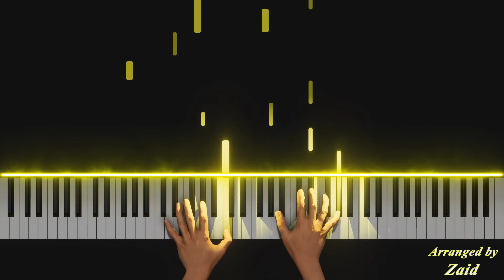The Imitation Game - Main Theme (Piano Cover) | Free Sheet Music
The Imitation Game - Main Theme (Piano Cover)
Composed By Alexandre Desplat
Piano Arrangement By Zaid

In this video, I have tried to combine my live piano playing with the visualization of the music material using the software "Synthesia".

- Zaid